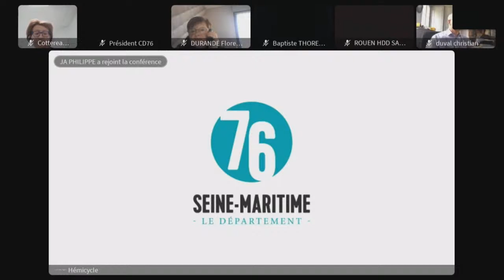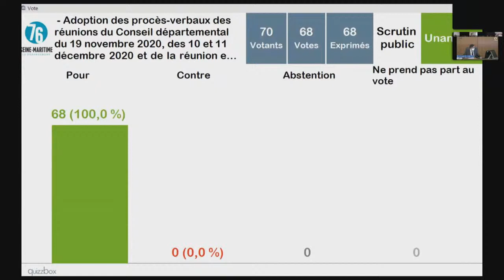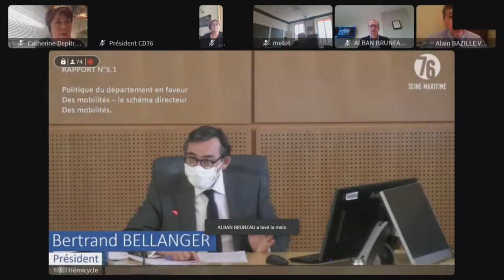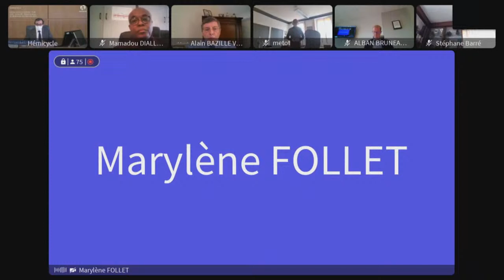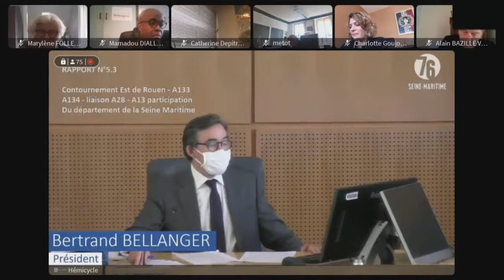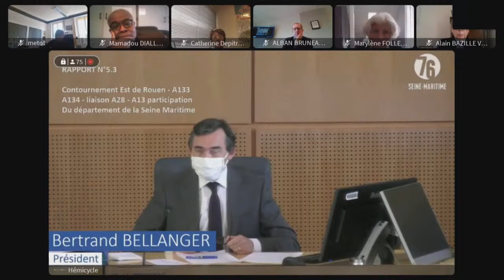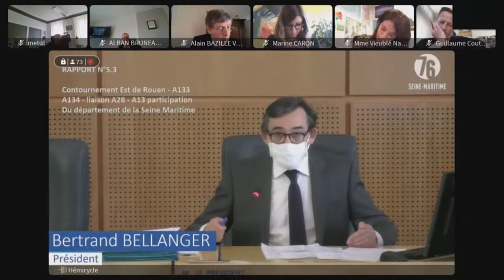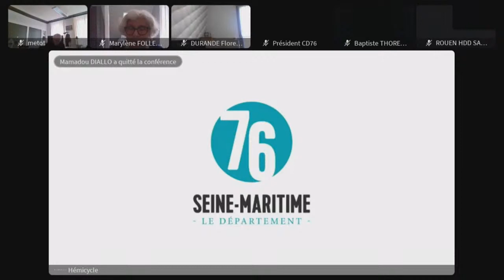Séance plénière du Conseil Départemental - 8 et 9 avril 2021